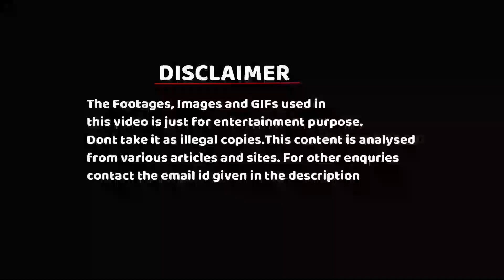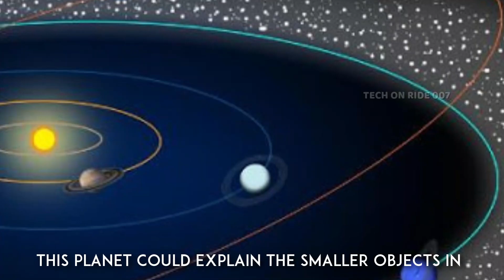PLANET X🔥 - MYSTERIOUS and NEW PLANET👽 IN SOLAR SYSTEM! || English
TECH ON RIDE 007
Hello Viewers, Welcome to Tech On Ride 007.
This is Mr_Grace
PLANET X🔥 - MYSTERIOUS PLANET👽 IN SOLAR SYSTEM! || English
Planet 9 or X is a theoretical planet which means that it is based on only theories.
But CalTech university has found some evidences about Planet X which is at Kuiper belt.
Konstantin Batygin and Mike Brown are the Planetary scientist who lead on this mission.
PLANET 9 GUYS!
Is life possible there?
Has alien invaded it?
Hope lets find it SOON.
If you find this video informative,
Don't forget to hit a like👍
Until that
CHILLLLLLLLLLLLLLLLLLLLLLLLLL.